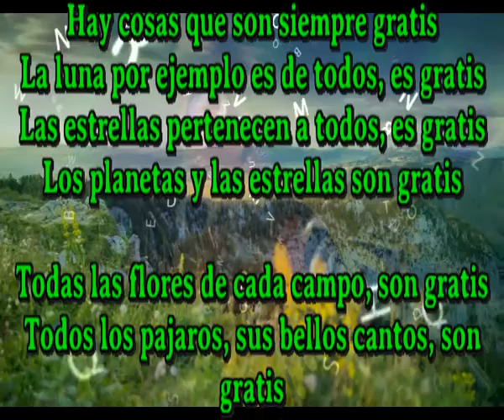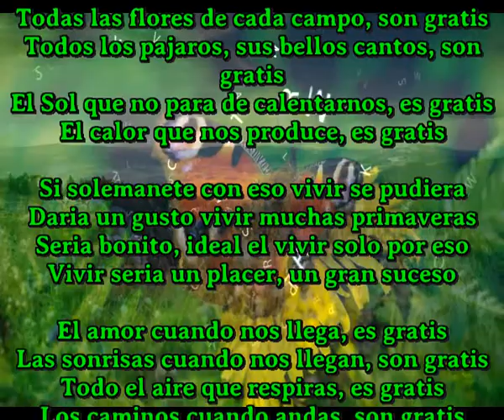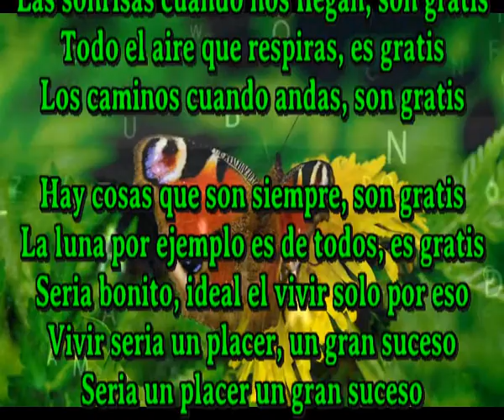Gratis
Unico compositor cantante que crea un cancion diaria y a veces mas

Hay cosas que son siempre gratis
La luna por ejemplo es de todos,es gratis
Las estrellas pertenecen a todos, es gratis
Los planetas y las estrellas son gratis

Todas las flores de cada campo, son gratis
Todos los pajaros, sus bellos cantos,son gratis
El Sol que no para de calentarnos, es gratis
El calor que nos produce, es gratis

Si solemanete con eso vivir se pudiera
Daria un gusto vivir muchas primaveras
Seria bonito, ideal el vivir solo por eso
Vivir seria un placer, un gran suceso

El amor cuando nos llega es gratis
Las sonrisas cuando nos llegan, son gratis
Todo el aire que respiras, es gratis
Los caminos cuando andas, son gratis

Seria un placer un gran suceso